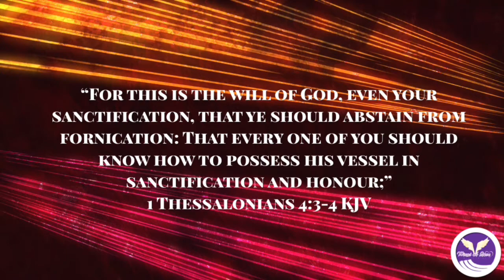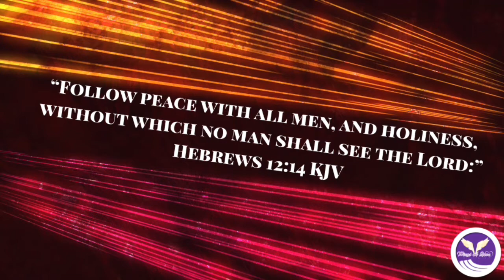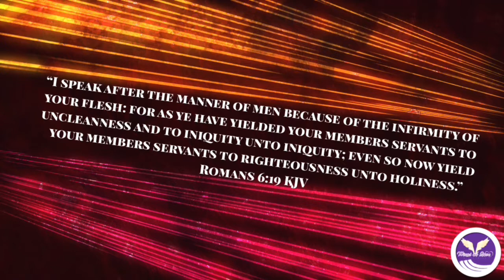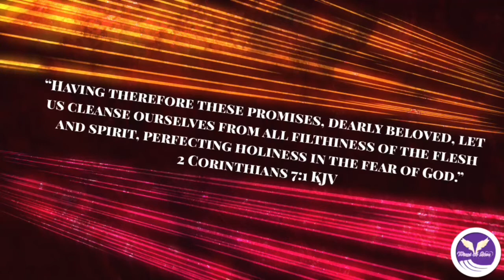Dr. Alvin E. Jackson Sr. - Come Back To Holiness - Virtual Bible Study